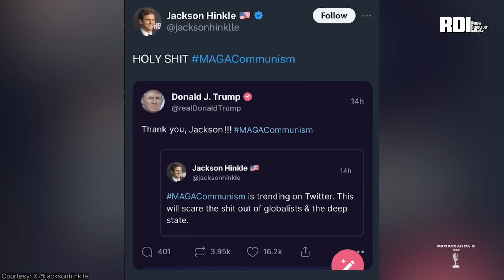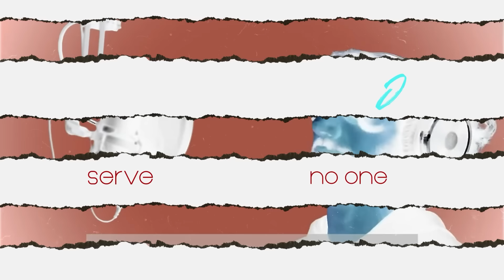Jackson Hinkle | Pod & Co. Ep 02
Episode 2 of our podcast, Pod & Co. with political commentator Jackson Hinkle.

01:51 Who is Jackson Hinkle?

03:43 voting in 2024

04:43 Jill Stein

07:13 running for office

10:10 getting banned

14:14 free speech in the West

18:00 Russia Ukraine

23:50 Palestine

26:18 Netanyahu

28:57 multipolar world

32:43 Assad & Syria

43:53 Uyghur genocide

57:13 vulgarity

1:00:31 your future